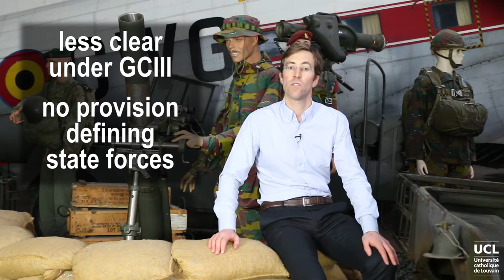The role of the condition of distinction in defining state armed forces